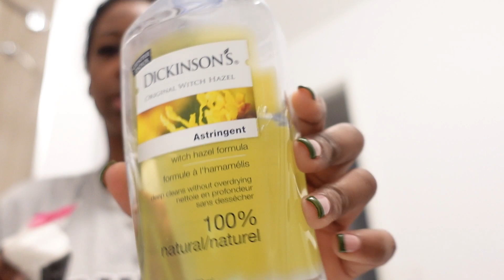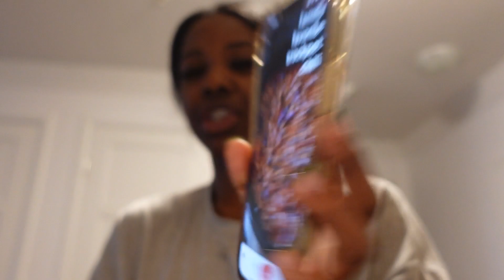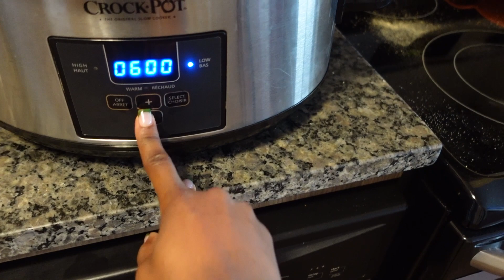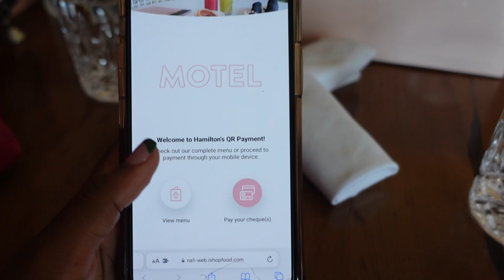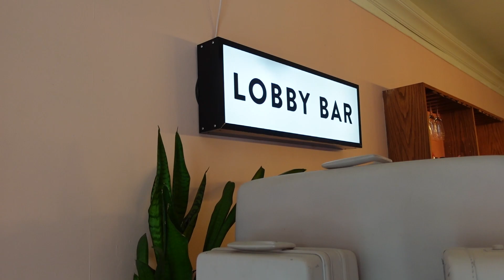VLOG | I'M GOING TO BE A BRIDESMAID!! I ALSO MADE CHILLI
Thank you for tuning in! I made chili for the first time in a few years. My friend is getting married!!!

I feel so blessed as always! See you in the next vlog! xx

What am I up to?

My camera | Sony ZV-1
Age: 28

PS: if you’ve read this far, comment "she got a ring!"  down below